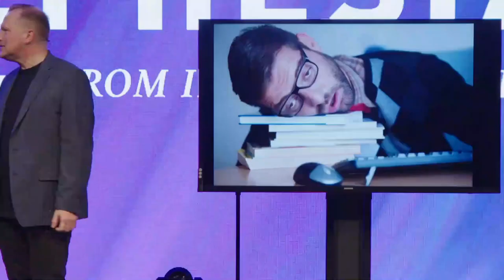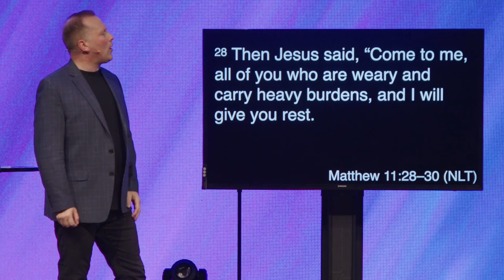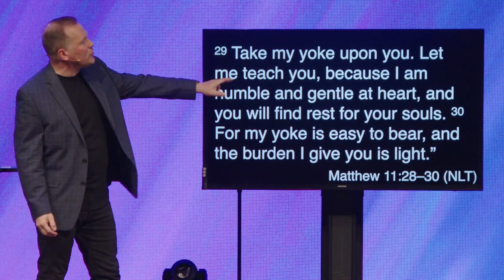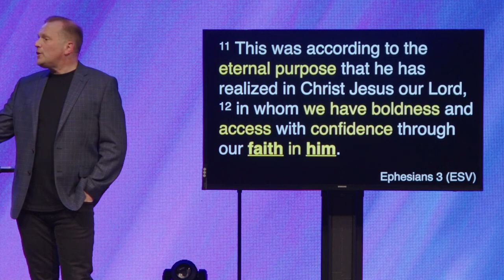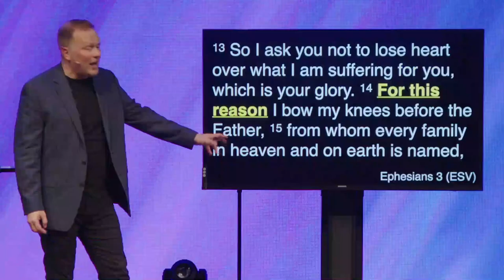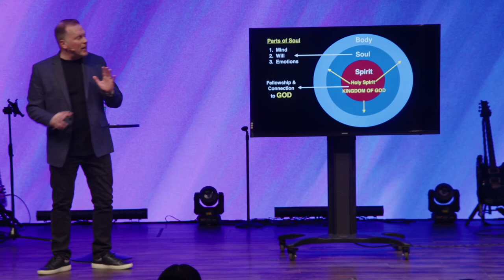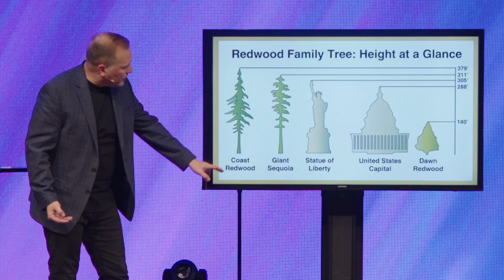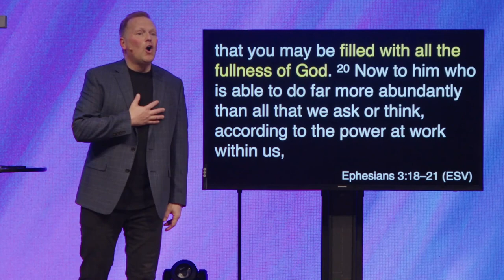All of Christ in All of Me